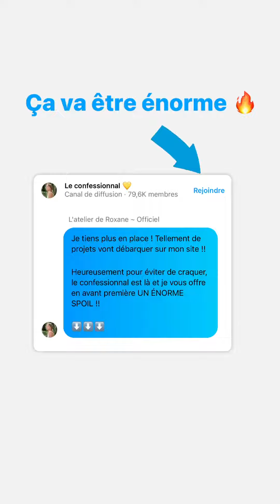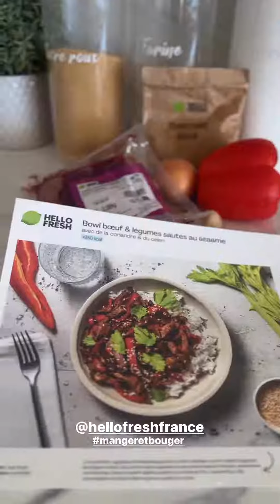LATELIER DE ROXANE - 25 Septembre 2023